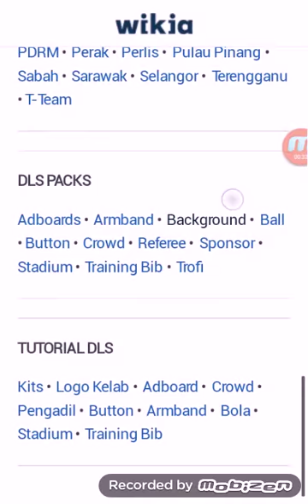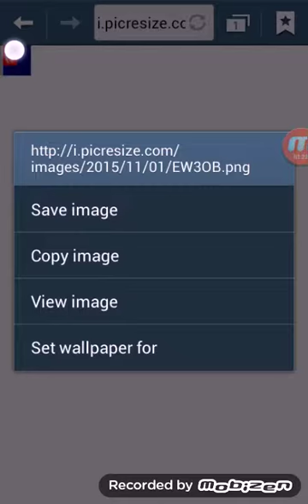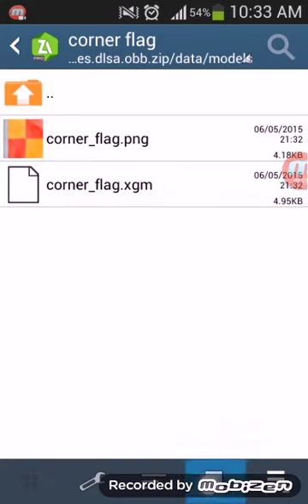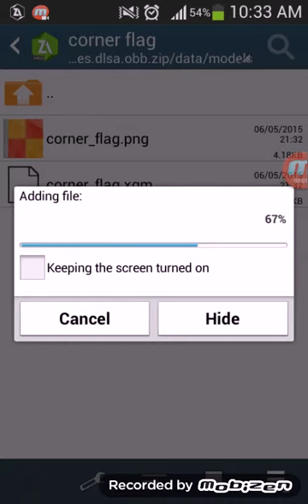Dream League Soccer - Cara Tukar Corner Kick Flag